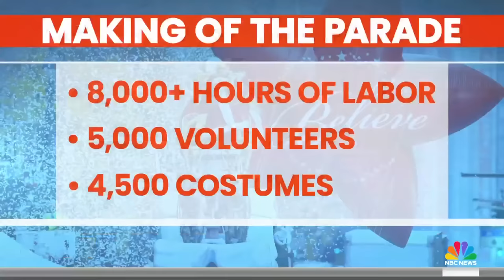How many floats will be at Macy’s Thanksgiving Day Parade 2023?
TODAY’s Hoda Kotb takes a dive into what it takes to put the Macy’s Thanksgiving Day Parade together, including the number of hours, volunteers, costumes and more!